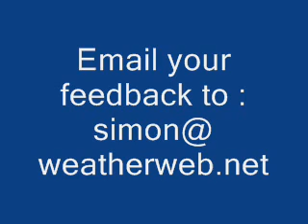Monday Sailing Forecast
Weather for the week